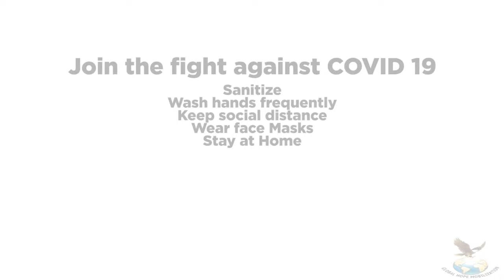Thomas Chibade performs with Ritaa at Mikozi StudioLive